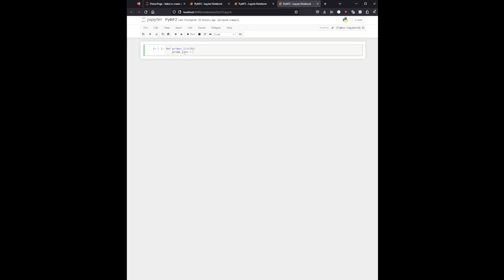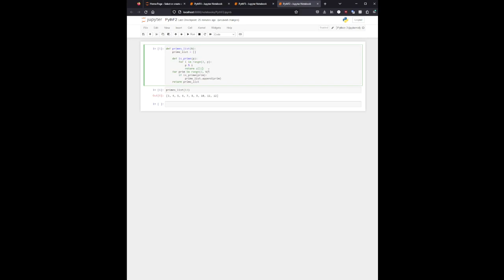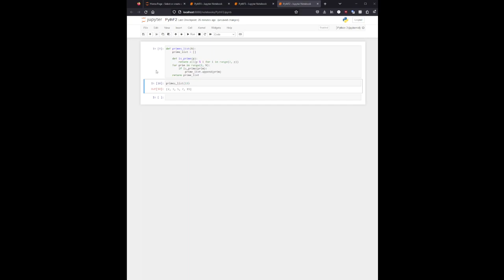Python Final 2